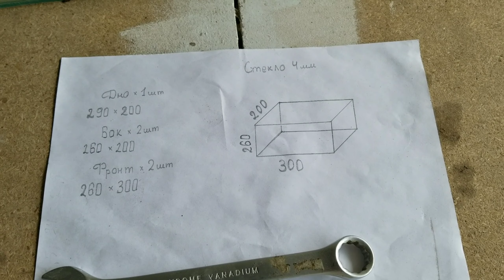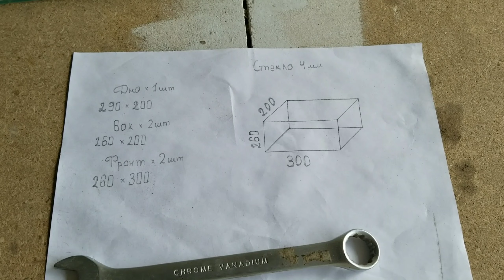Самый бюджетный аквариум своими руками. Немного про пень! #1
В этом видео я расскажу о своей ново задумке. Как сделать своими руками не большой аквариум с минимальной затратой средств. Для этого буду использовать материалы  которые постепенно накапливаются в хозяйстве и лежат без надобности. Финансы будут тратится только на то чего не  хватает для реализации этого проекта, это и будет его стоимость. Еще в начале я покажу что произошло с пнем который мы нашли. Каким он стал и что его ждет дальше!